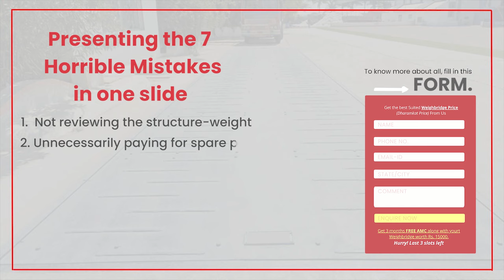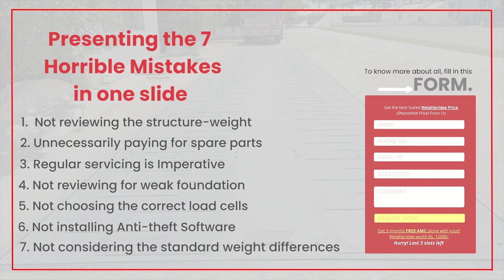7 Horrible Mistakes you can avoid while choosing your Weighbridge (Dharam Kanta Machine)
A higher percentage of businesses run into losses by not avoiding the “7 Horrible Mistakes…” Weighbridge is a long-term process, hence clients must always choose Best Weighbridge Manufacturers in Kolkata wisely.

There are various mistakes one must avoid for seamless operations in the future.
Tulsi Weigh Solution is among the Leading Manufacturer of Weighbridge, along with Unmanned Weighbridge Accessories like Load cells and Software with Delivery across 15 countries, plus 6000+ successful establishment of the weighbridges. We believe in providing only the best array of services to our clients. Hence, we have retained the trust of all our existing clients.